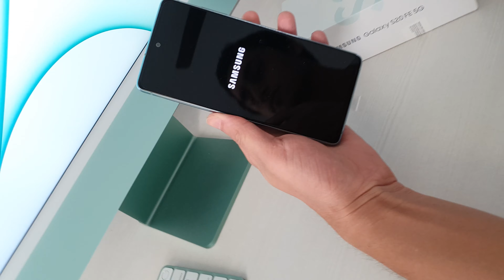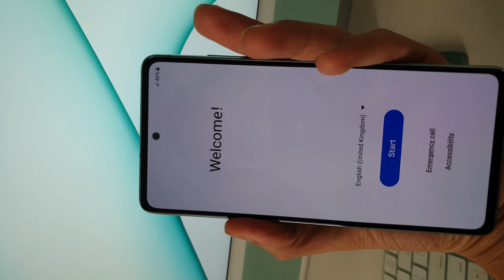Unboxing | Samsung S20_FE_5G #2021